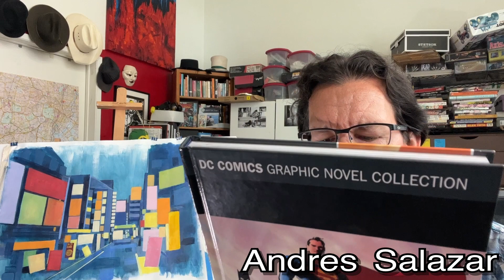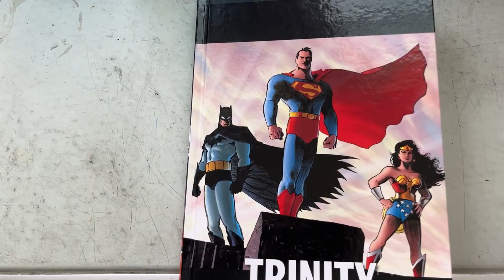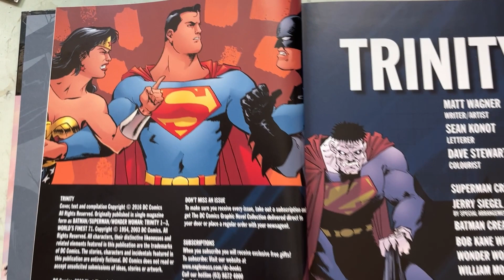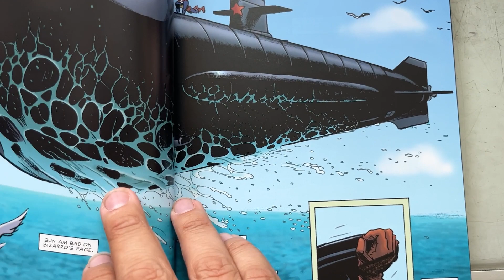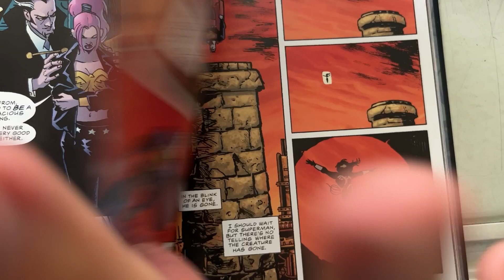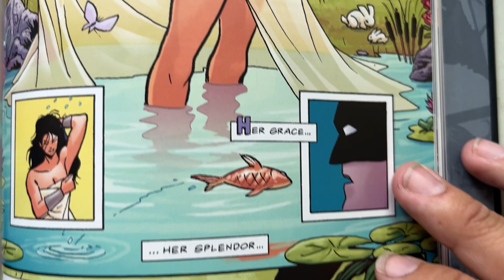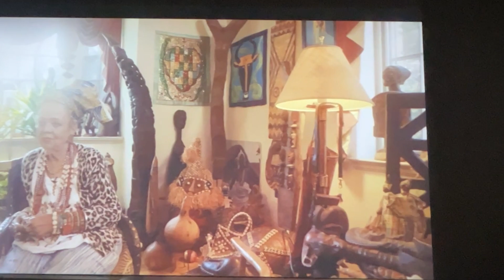Matt Wagner’s Trinity: How good it is?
DC Comics! Matt Wagner made a story with Superman, Batman and Wonder Woman.